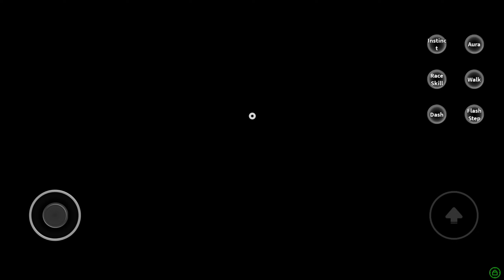HUNTING SEA BEAST FOR 24 HOURS IN BLOX FRUITS (Roblox)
Sea beast hunt for 24 hours in Blox fruit, sea beast hunt trick

Name game : Blox fruits
Bloxfruits, kittgaming, bloxfruitsupdate20, Kitsune fruit, trex fruit, axiore